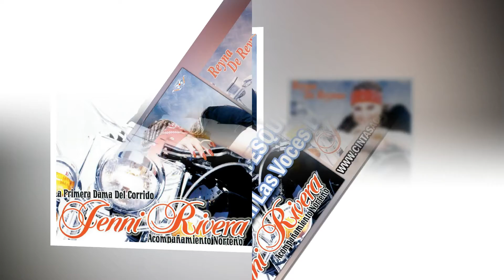El Desquite a Duo Con Las Voces Del Rancho - Jenni Rivera - disco oficial Reyna de Reynas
La Primera Dama Del Corrido Jenni Rivera Reyna de Reinas
Con acompañamiento Norteño se produjo este disco que incluye 11 temas interpretados al estilo único de Jenni Rivera, Una producción de Pedro Rivera para Cintas Acuario.
Canciones Incluidas:
1. Reyna De Reinas
2. El Desquite A Dúo Con Las Voces Del Rancho
3. El Orgullo De Mi Padre
4. Popurrí De Chelo
5. Los Traficantes
6. La Reyna Es El Rey
7. La Martina A Dúo Con Las Voces Del Rancho
8. El Bato Gacho
9. La Maestra Del Contrabando
10. Salúdame A La Tuya
11. Las Cachanillas
Escucha toda la música de Jenni Rivera en la plataforma musical más grande del regional mexicano Cintas Acuario Música y también escucha su música en Radio Dinastía Rivera tu estación de radio via internet preferida.
Ya puedes escuchar el disco en todas las plataformas digitales incluyendo ITunes, Amazon, Spotify o en tu tienda virtual preferida.